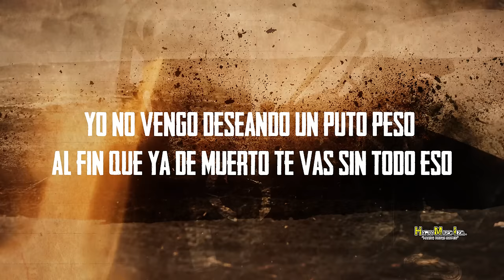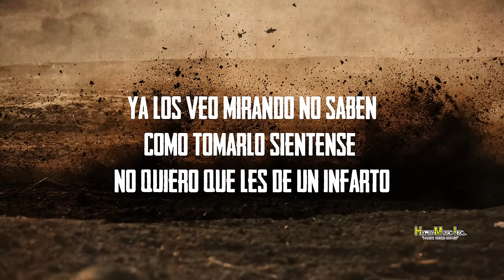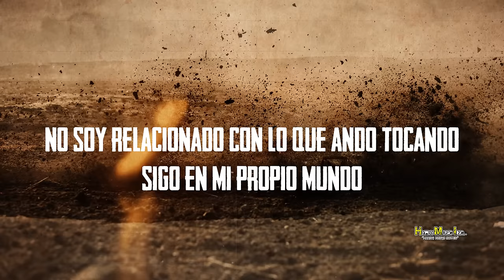Martin Ramirez- El Corrido del 11 (Video Lyric)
HYPHY MUSIC INC 2021